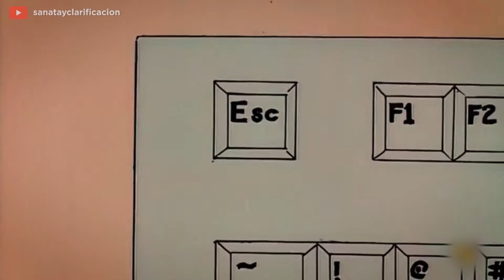Homero conoce nueva música por accidente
Homero y una tecla cualquiera si los Simpson fueran argentinos